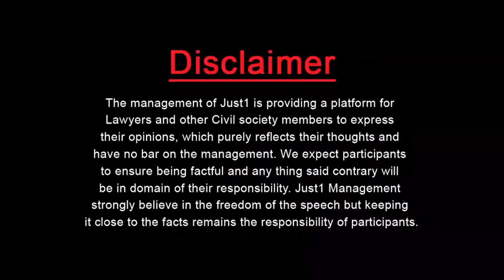N-League Politics came to end? | Maryam Nawaz Future in Pakistan | Catalyst with Adv Saad Rasool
"Constitution, Laws & Pakistani Politics"

Adv.Saad Rasool, Renowned Lawyer & Political Analyst with Basim Naser in "Catalyst"